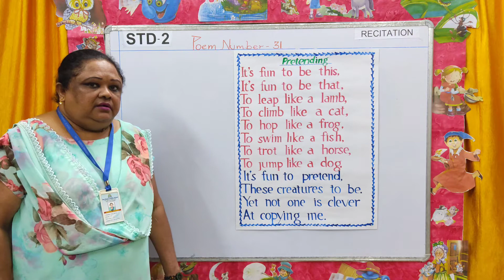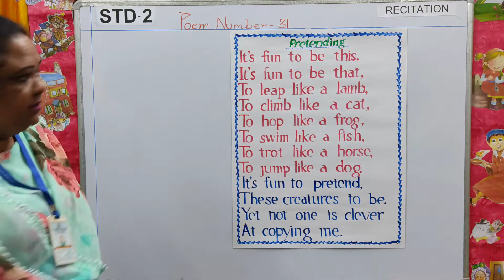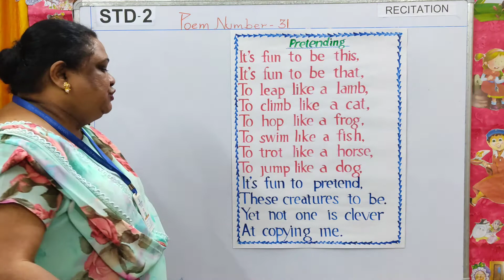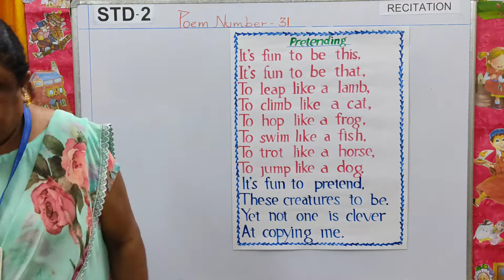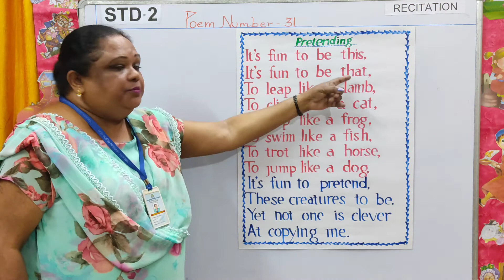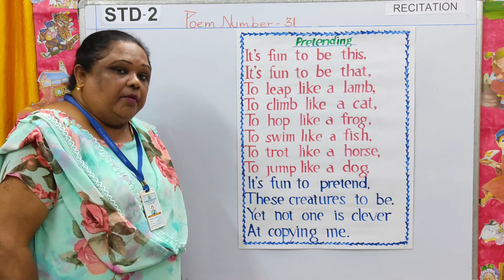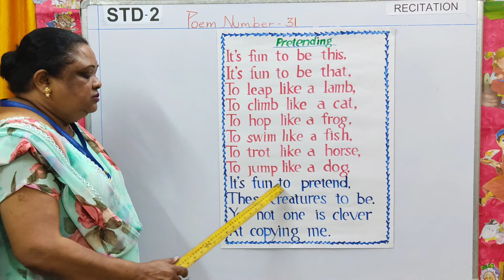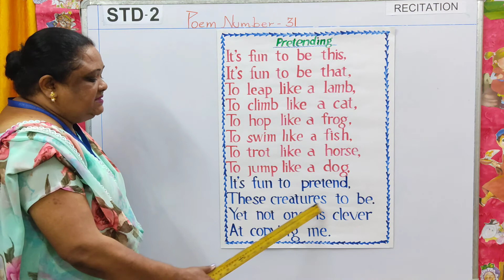Std 2 RECITATION Rhyme no 31 VIDEO 1